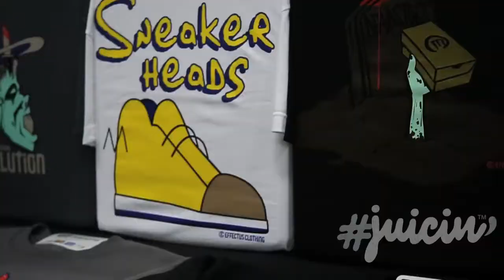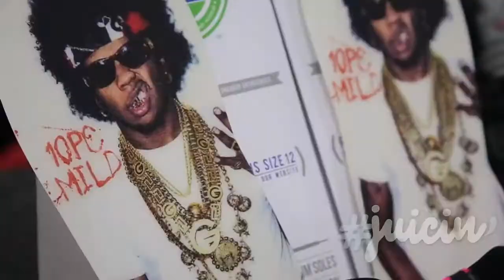Juicin: Sneaker Con NYC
Sneaker Con made its way to NYC once again and as usual it was bananas! If you're familiar with Sneaker Con, then you already know what to expect; tons of kicks being sold, and traded. Some sneakers are retro/vintage, some are unreleased, and some never before seen colorways. It was a sold out crowd and Juicin' as there show you what went down!